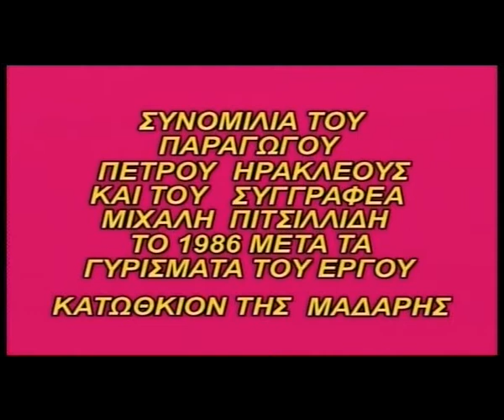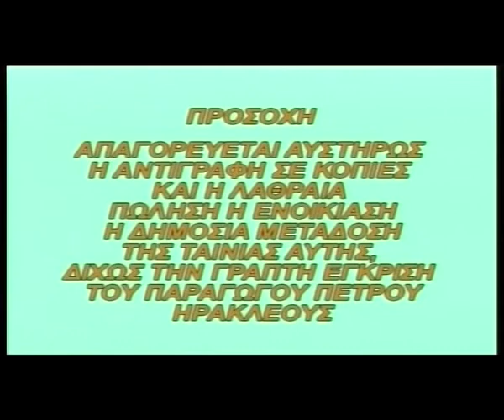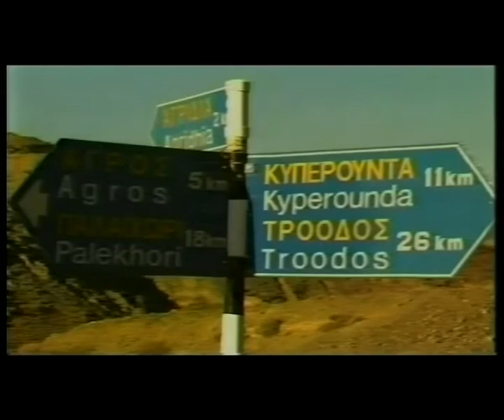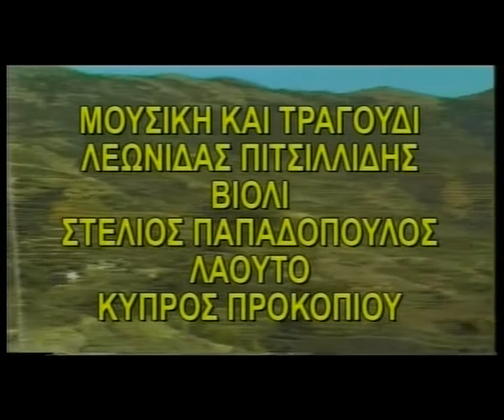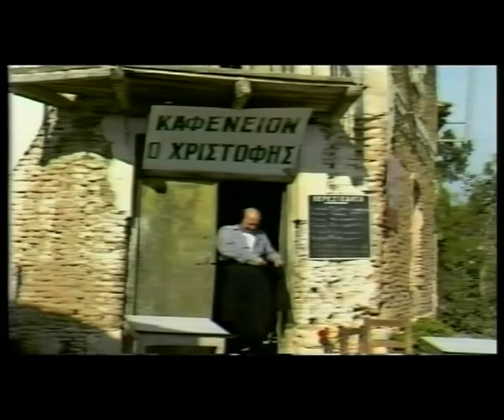01katokion tis madaris